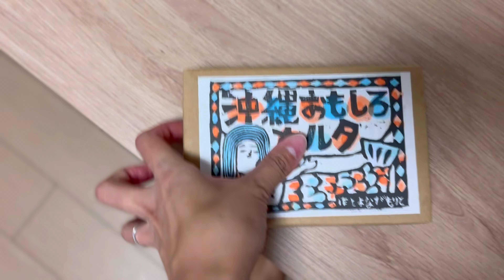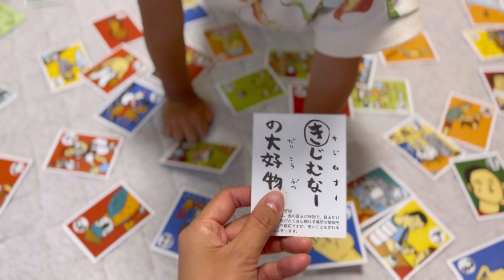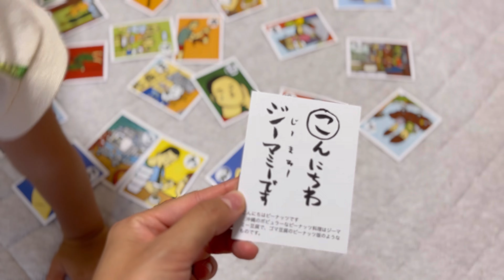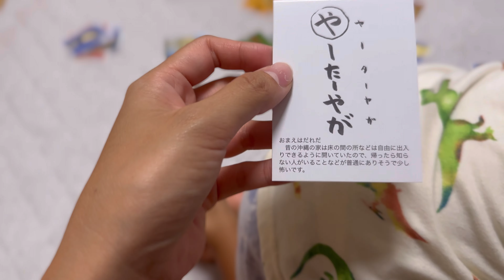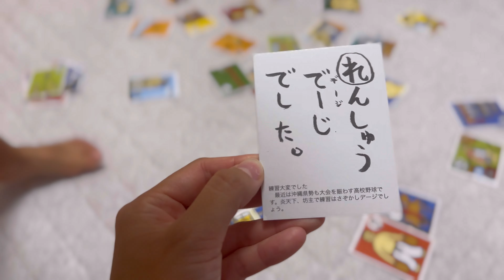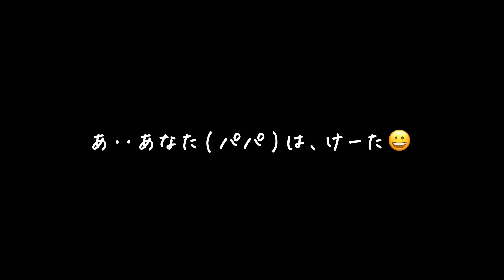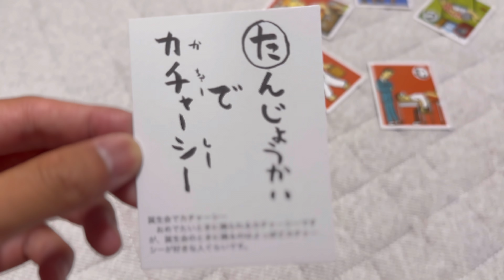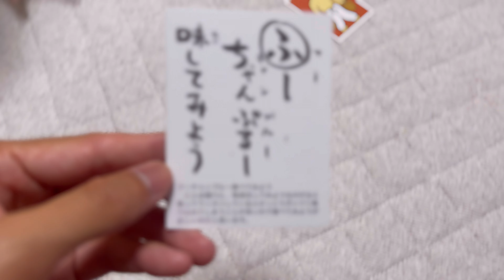これ、知ってる？？？沖縄の方言カルタをやってみたら面白すぎた😂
最近ひらがなの読み書きを覚えているおてん👦🏽
たまたま見つけた、"沖縄おもしろカルタ"

ほんとに面白かったので皆さんにもシェア😆🎶

𓂃𓂃𓂃𓂃𓂃𓂃𓂃𓂃𓂃𓂃𓂃